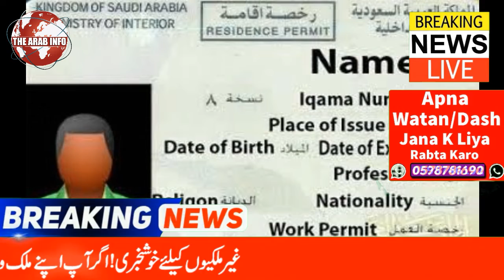Big News Regarding The Conditions Of Iftar Permit In Masjid-Ul-Haram | The Arab Info